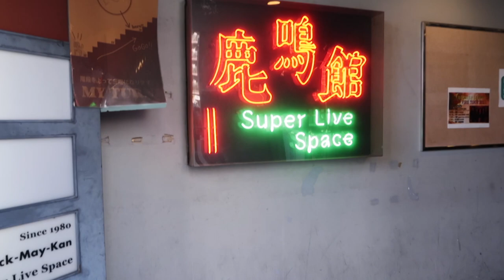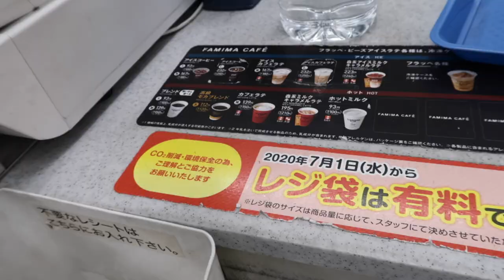Backstage in TOKYO | CONCERTO MOON | RAIN FIRE TOUR 2021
Mini album "WAITING FOR YOU" goes on sale June 2, 2021